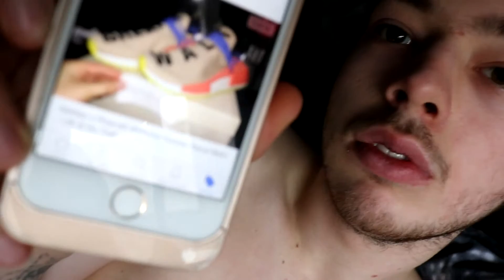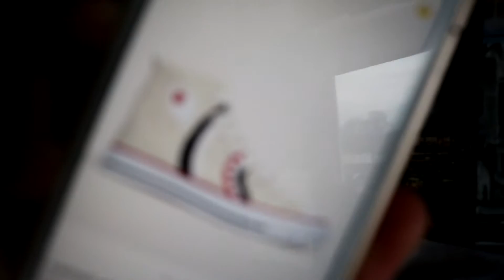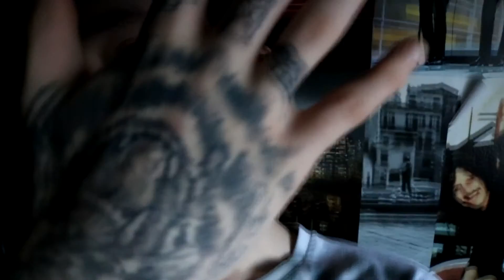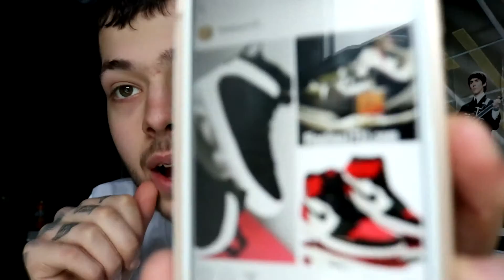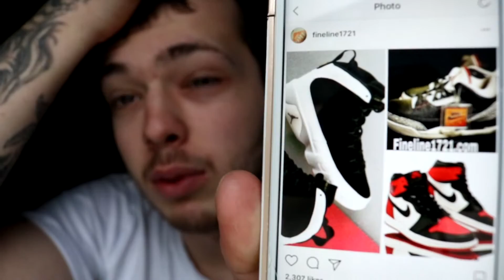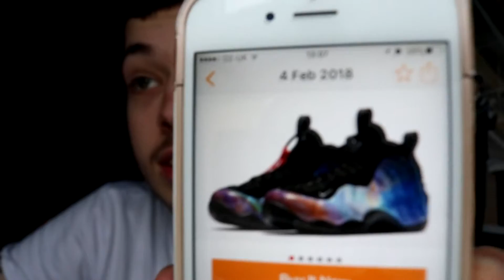Air Foamposite Galaxy v2 (Big Bang) Releasing!!? *Excited!* Week 37...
This video I discuss some new releases coming up and videos that are upcoming on the channel, I finally have more ideas its just when I will have time to shoot, edit and upload them really but I hope you enjoy everyone!XD

Musical.ly - Bradleyslaven